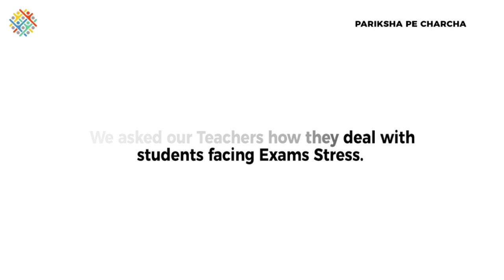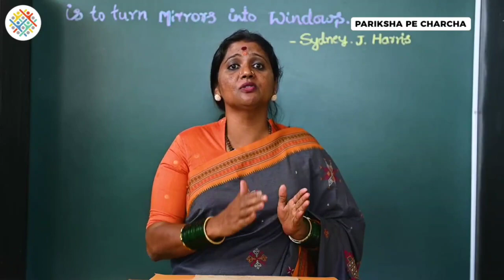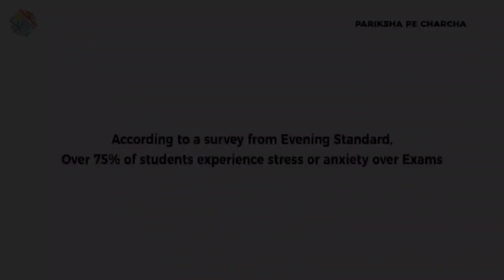Words of Wisdom👩‍🏫| Pariksha Pe Charcha👨‍🎓 | 2022 | VASE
We all know the feeling. But how do you deal with exam stress? The tips shared by our teachers will help you in more ways than one!

What is Pariksha Pe Charcha?
It is a new initiative created by our PM Narendra Modi to create awareness about the importance of education among children.